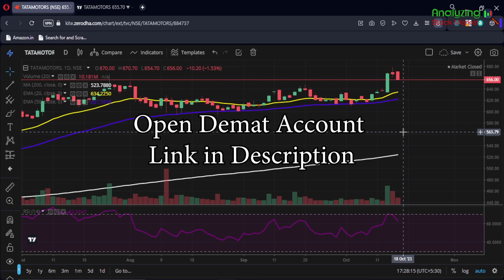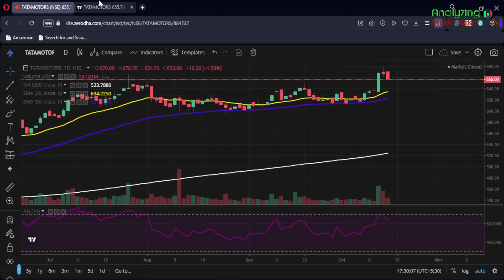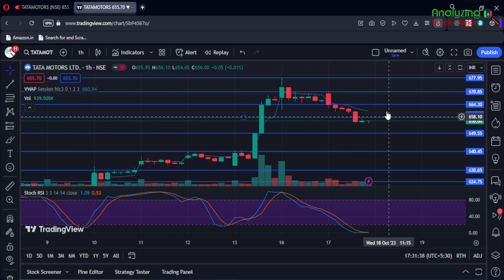Tata Motors target 18 October 2023 | Tata Motors Share News | Stock Analysis | Nifty today